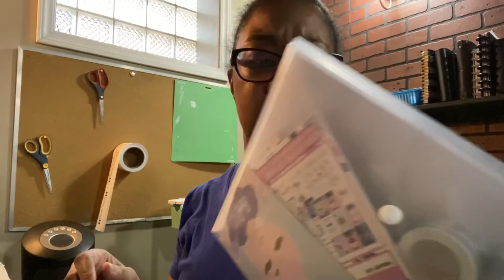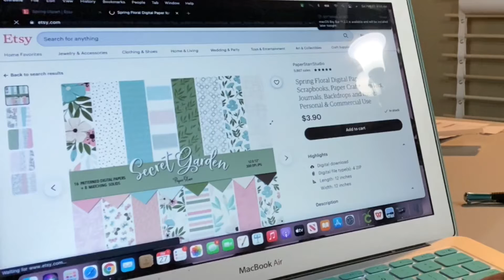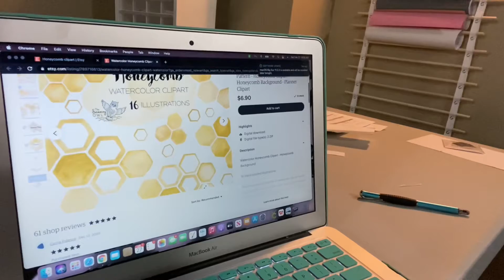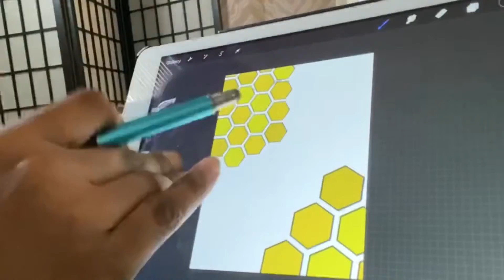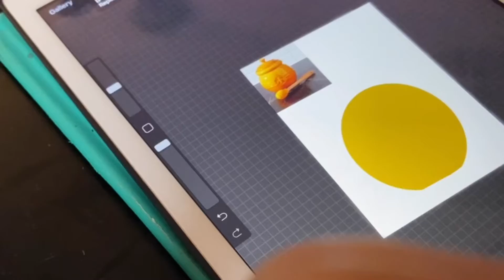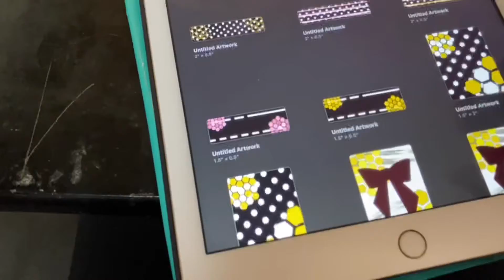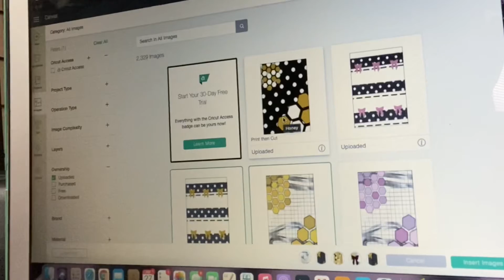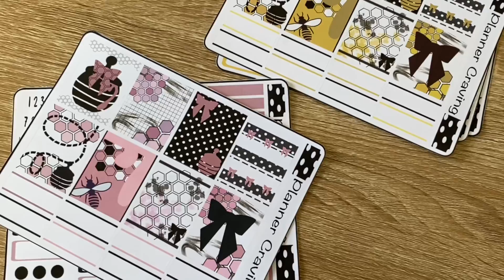Studio Vlog #024 || To Clipart or Not for Kits?! | Create Kit with me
This is probably my Favorite Studio Vlog in a while LOL!! I really hope you enjoy this video :)

Send me Happy Mail:
Sondie Fields
Looking to have a mobile bank that’ll let you get your paycheck two business days earlier? Join the CHIME community! No hidden fees! I've been with Chime for a year and I have no complaints